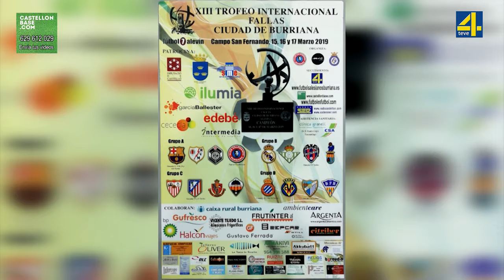CASTELLON BASE 14-03-19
Avui en Castellon Base entrevistem a Vicent Granell Regidor d' Esports a Borriana, tambe a Luis Martínez Diputat d'esports i Javier Tejedo Organitzadoor del torneig Falles de Burriana i tambe a Kenji i Sato del Nagoya F.C. de Japò